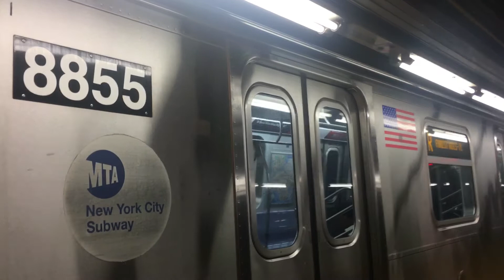R160B (R) trains at Jay St-Metrotech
Seen here are two consists of R160Bs operating on the (R) line, one Alstom and one Siemens consist.